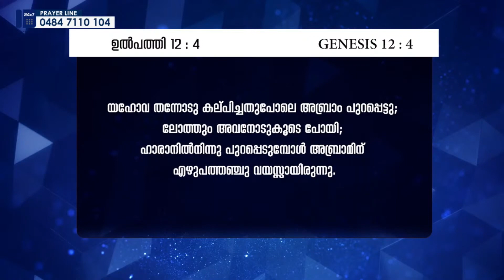Message : Pr. K C John | 189th Veettile Sabhayogam | Powervision TV